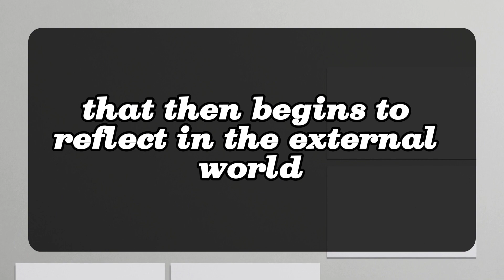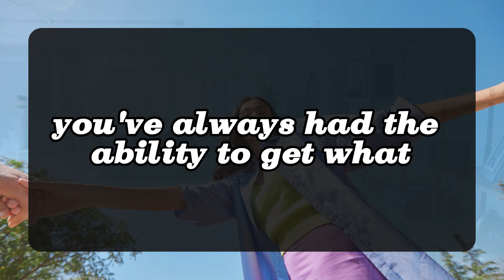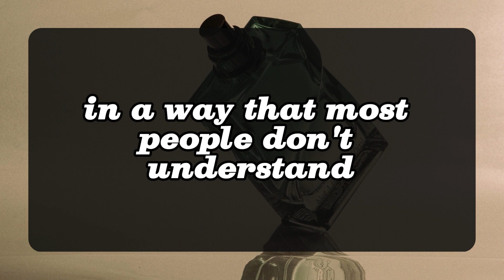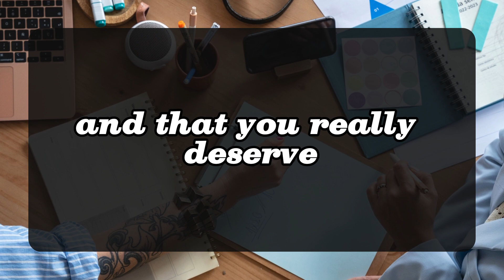💌DIVINE MASCULINE IS FREEING THEMSELVES FROM THE SITUATION...💌 DM DF